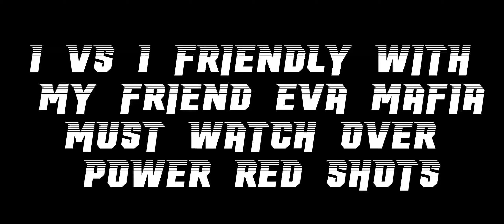1 VS 1 FRIENDLY || GHAZI JACK VS EVA MAFIA || OVER POWER RED SHOTS